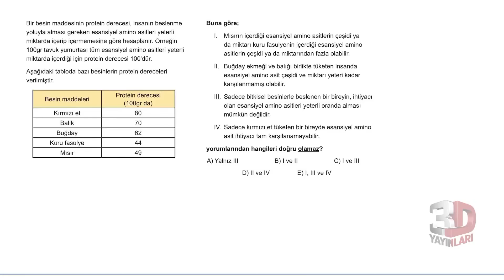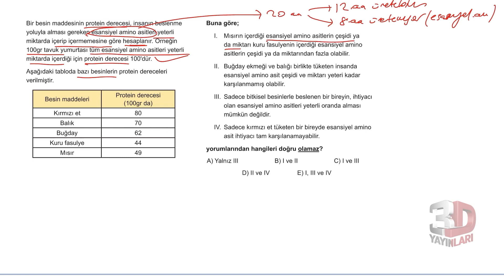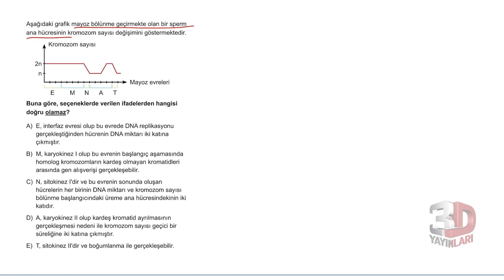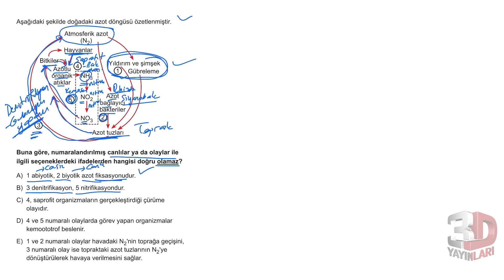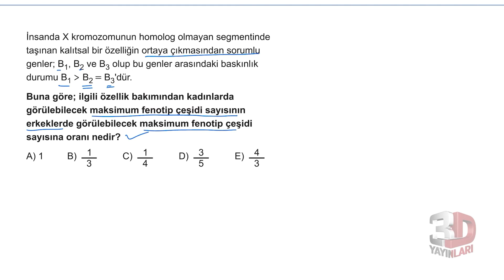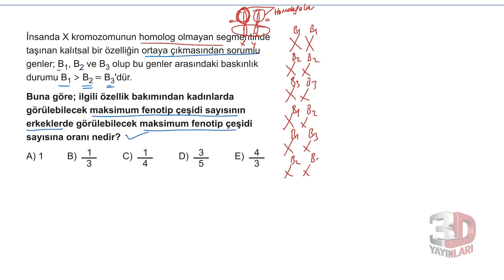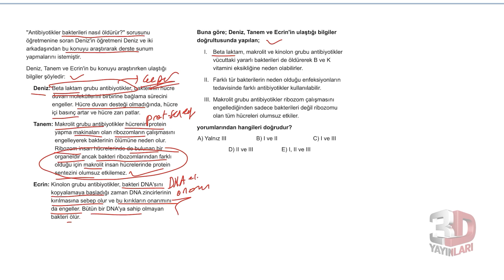TYT Biyoloji Simülasyon Denemeleri Deneme 36 Soru Çözümleri